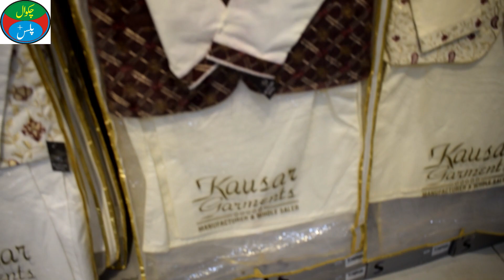Huge sale of 50% on all brands of high quality clothes | Big Shopping Mall of Chakwal.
Fifty percent discount on all men's, women's and children's unstitched clothes. A huge shopping mall in Chakwal which has huge sale on high quality clothes of all brands. A large number of people are benefiting from this sale. This shopping center located on Tallagung Road has become the center of attention of people. People are busy getting all the children's dresses apart from men's and women's clothes from this shopping center. If you haven't reached here yet, hurry to Bustan Mall Tala Gang Road Chakwal and avail this fifty percent discount.
Tala Gang Road of Chakwal has now become a big business center and big shopping centers have opened here. One of them There is also Bustan Mall, it is located on the Chakwal to Talagang Road. You can get clothes from there at discounted price on all brands of clothes.
chakwal ka tala gang road iss waqt bara tijarti markaz ban chuka hai. yahahn se log shoping kartay hain. inhi main se aik bostaan mall chakwal bhe hai. yahan par kapron par 50% sale lag chuki hai. aap bhe jain aur iss sale se faida hasil karain.